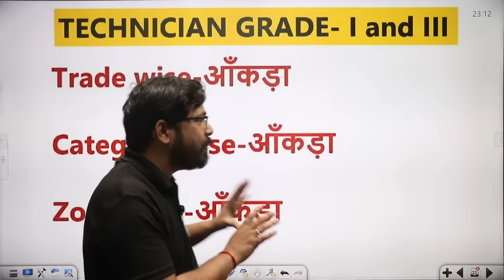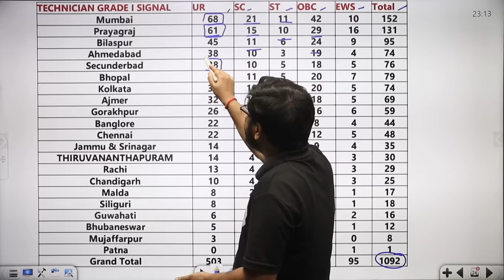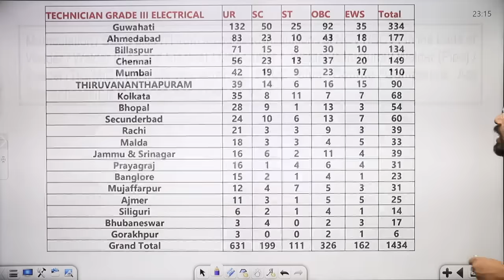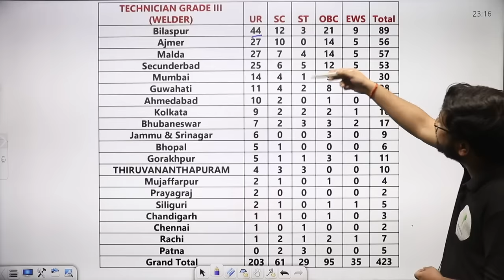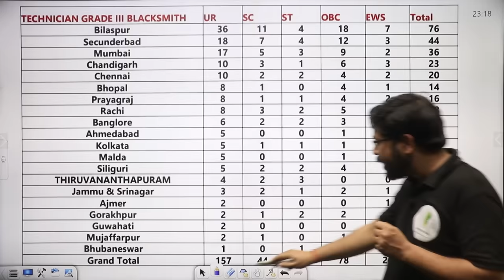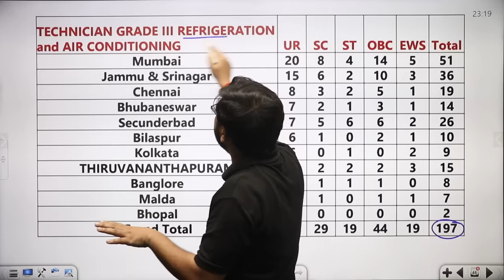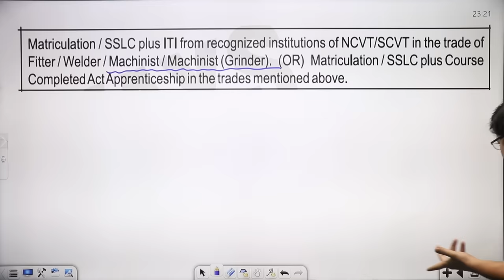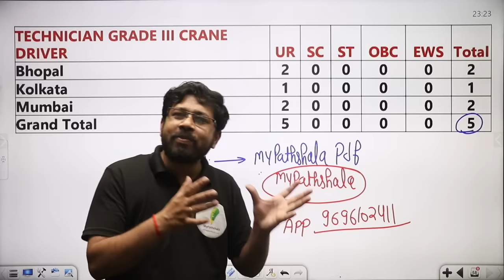कौन सा Zone चुनें: RRB Technician New Vacancy 2024 | Zone/Category/Trade Wise Data